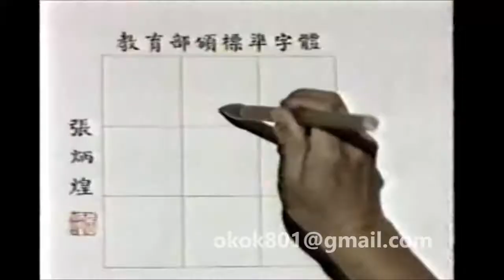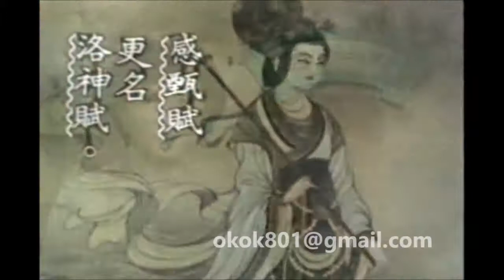☆經典的每日一字☆羅敏「宓」